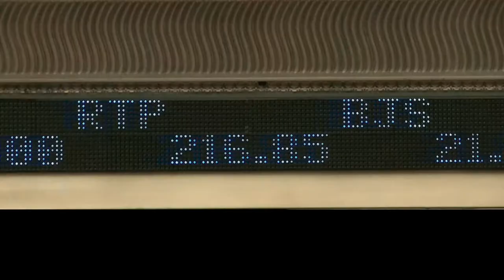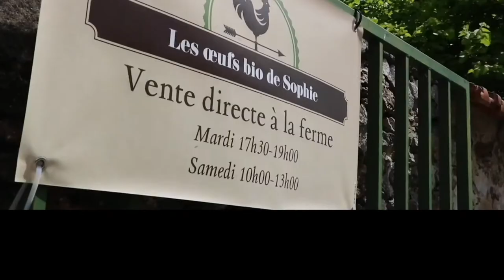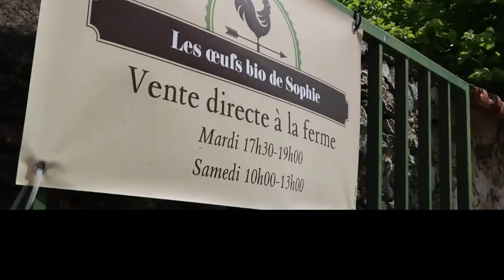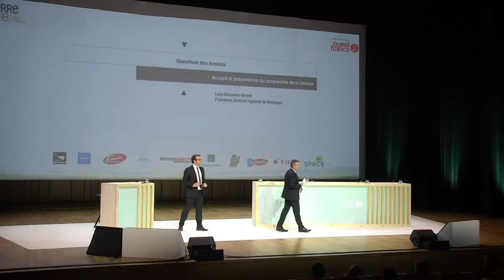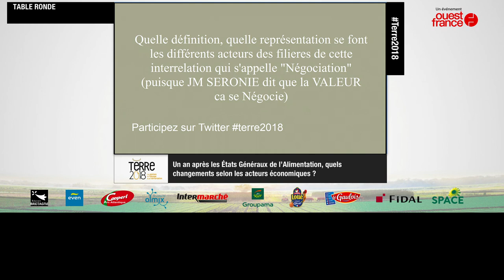Terre 2018 - Ouverture et Table ronde 1 - Les Etats Généraux de l'Alimentation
Terre 2018, les Assises de l'élevage et de l'alimentation

Débats de la matinée, 1ère partie.

Ouverture des Assises de l’élevage et de l’alimentation
- Loïg CHESNAIS GIRARD, président, conseil régional de Bretagne

LE REGARD – Comment évolue le partage de la marge dans la chaîne alimentaire ?
- Jean-Marie SÉRONIE, agro-économiste

INTERVIEW – Loi pour l’équilibre des relations commerciales dans les secteurs agricole et alimentaire : où en est-on ?
- Olivier ALLAIN, vice-président, conseil régional de Bretagne, coordinateur des États Généraux de l’Alimentation

TABLE RONDE – Un an après les États Généraux de l’Alimentation, quels changements selon les acteurs économiques ?
- Christian COUILLEAU, directeur général, Even
- Serge LE BARTZ, président, Groupe D’Aucy
- Stéphane LETUÉ, directeur, association du Poulet de Janzé
- Nicolas GRANSARD, avocat associé, spécialiste en droit économique, Cabinet Fidal